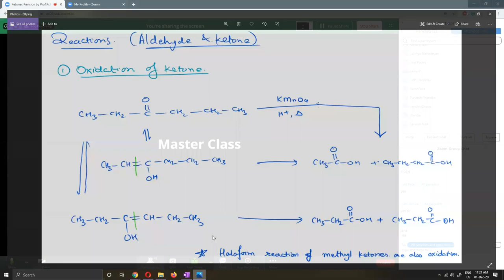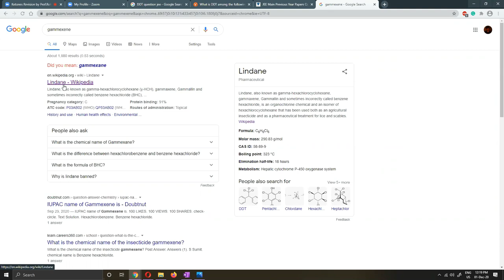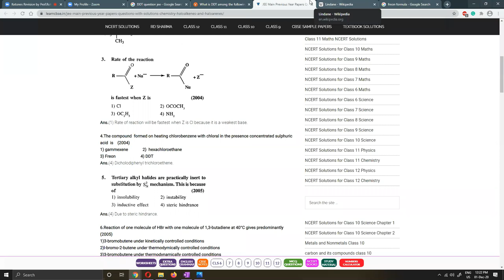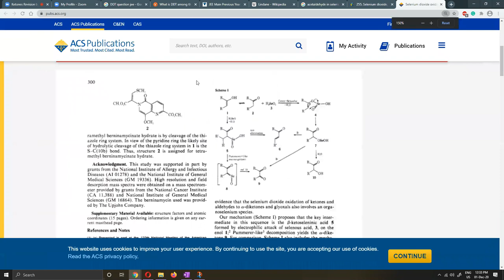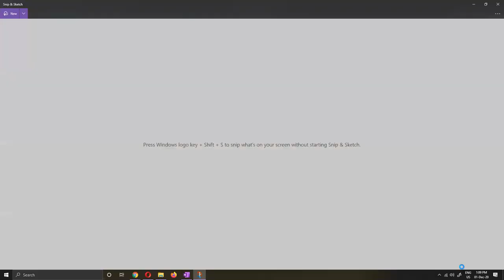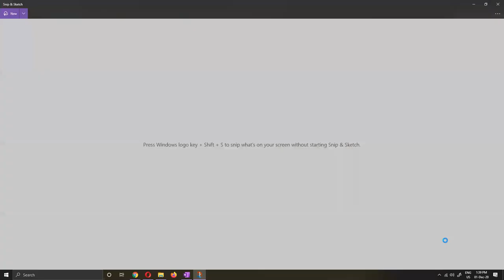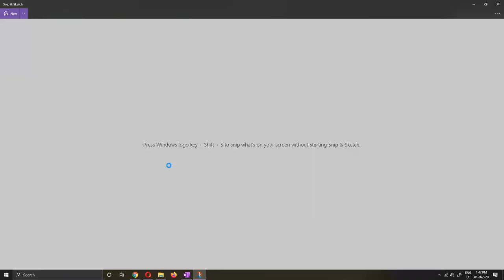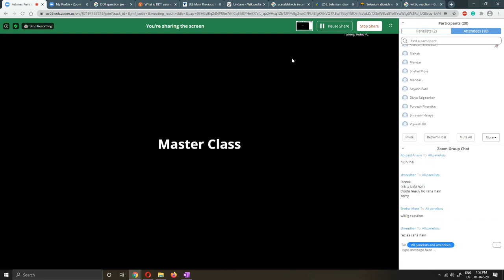Ketones Revision by Prof Rohit Chotai